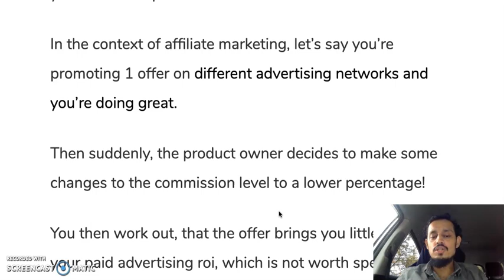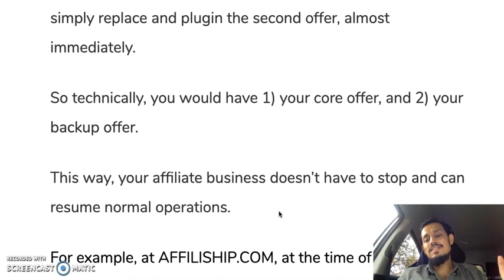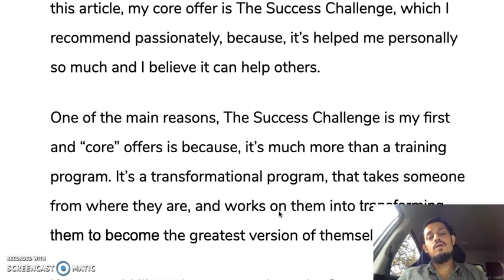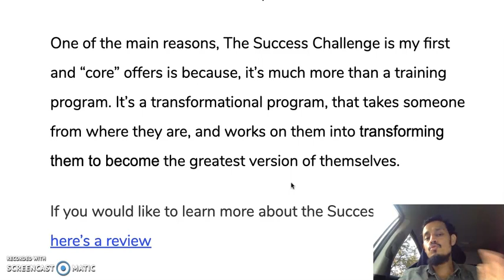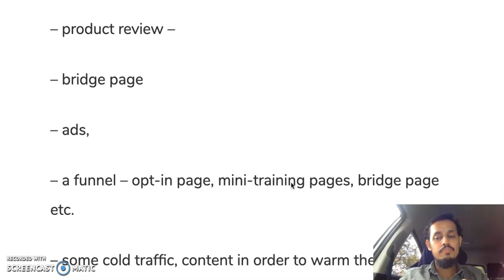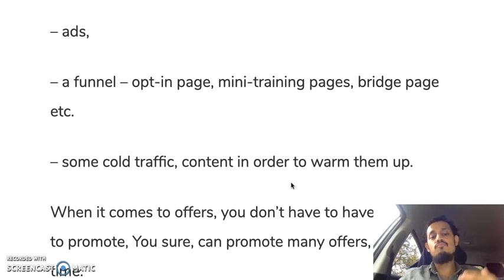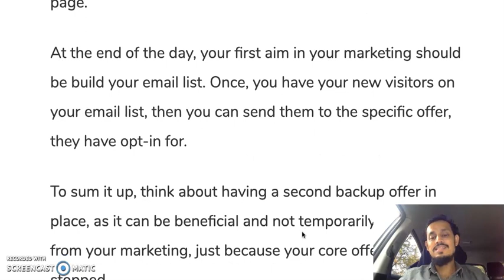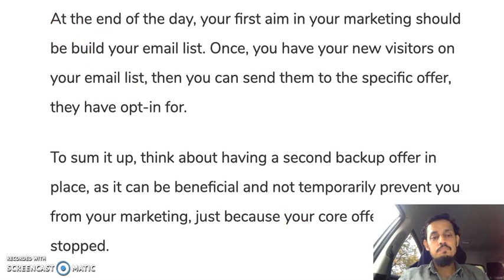Always Have At Least A Core And Backup Offer Ready For Marketing